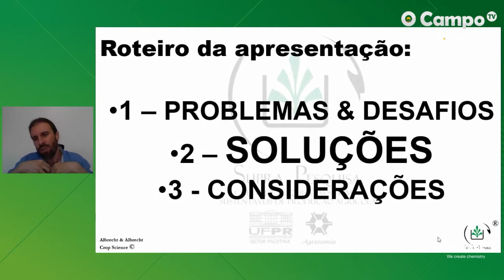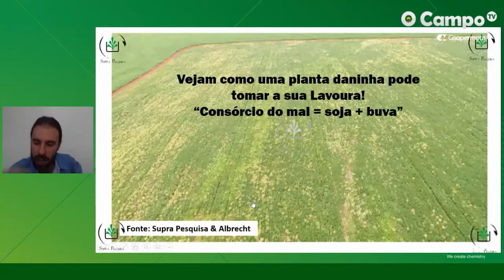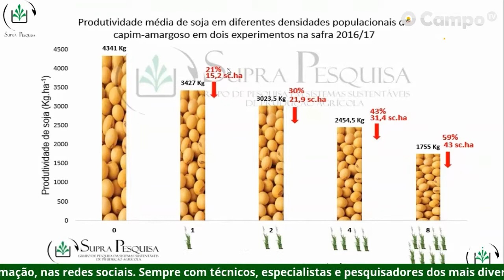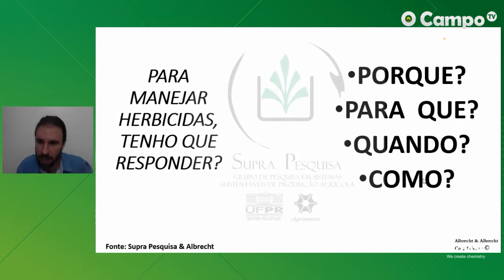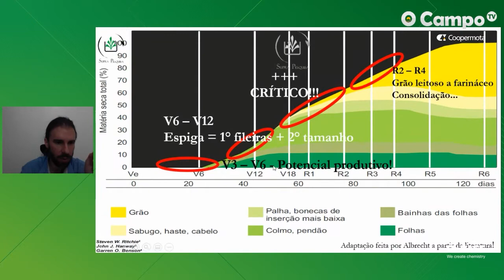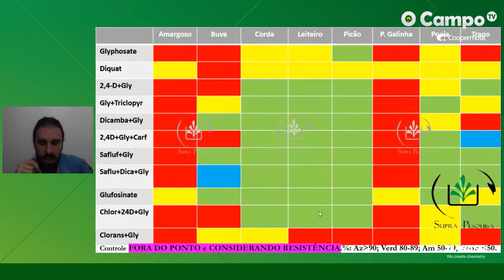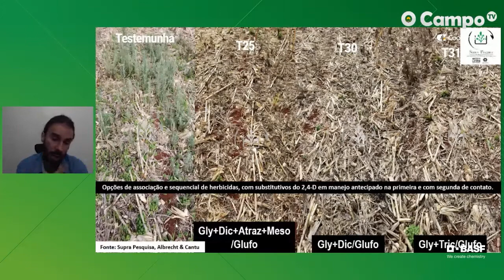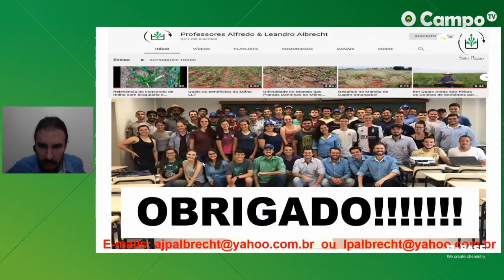WEBNAR - MANEJO DE PLANTAS RESISTENTES